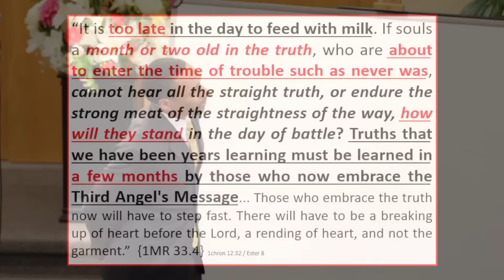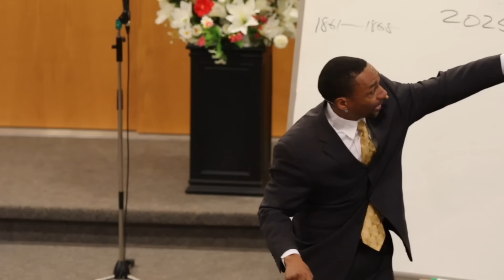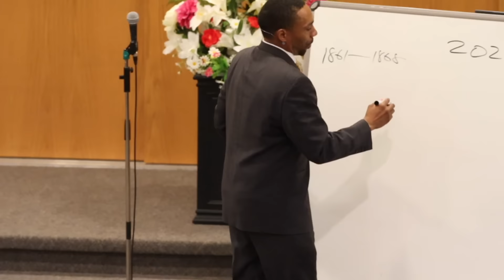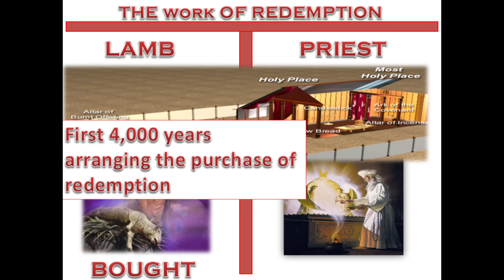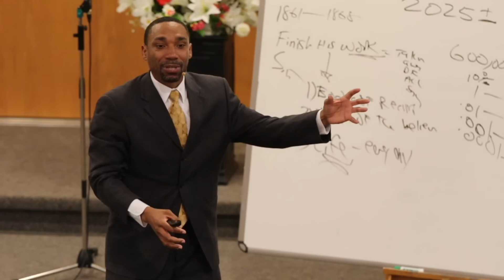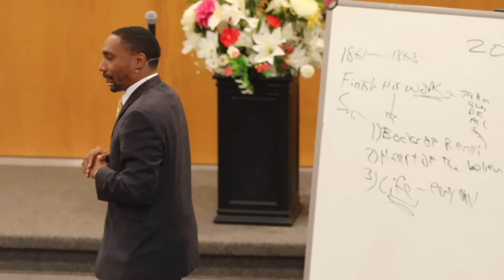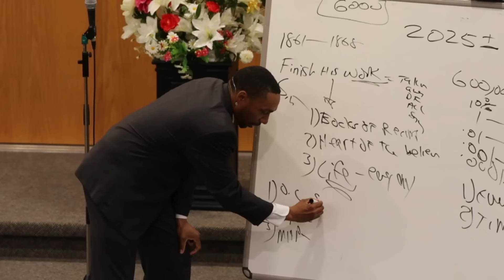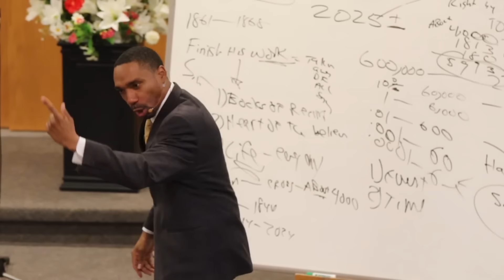"Wake Up!" - Part 5 (Message only) - Pastor Jeremiah Davis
Barrie Seventh-day Adventist Church Radical Faith & Love Evangelistic Series - April 17, 2024

The Barrie Seventh-day Adventist Church is excited to stream the evangelistic series, with the main theme being Radical Faith and Radical Love. The main speaker and the Barrie Church are eager to delve into the Word of God with you and to learn more about Jesus Christ together. Join us either in person or through YouTube on April 13 - 17 & 19 at 7pm and on Saturday April 20 at 11am and 7pm, to witness God speaking and revealing himself though the biblical scriptures as well as the power that can be found in Jesus Christ our Saviour!